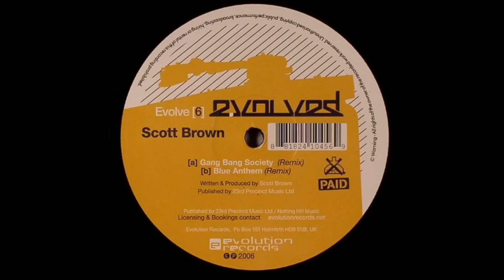Scott Brown - Blue Anthem (Remix)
An awesome remix.Just as good as the original.
it comes with Gang Bang Society (the remix)
you can also buy both songs in iTunes.